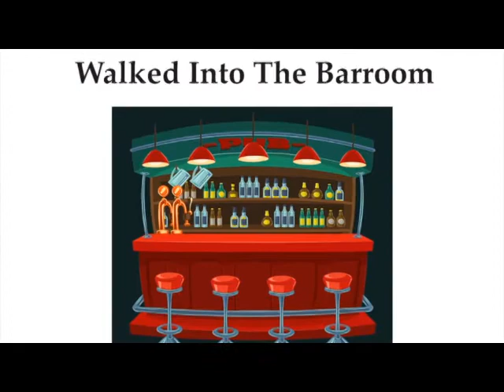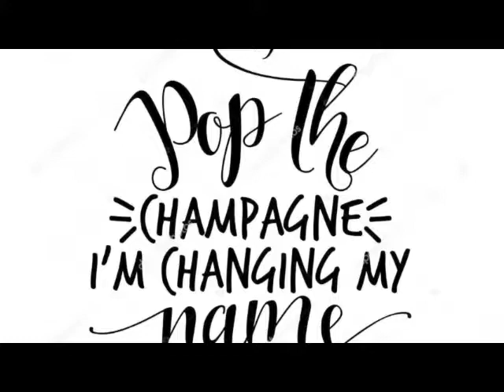Return to Gender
A parody of "Retuen to Sender"  Written by Otis Blackwell, Ben Ralieigh, Winfield Scott, & Bill Baker. Sung by Bill Baker